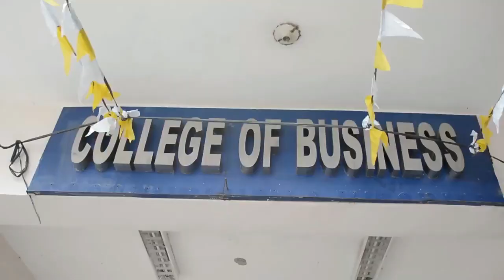JPIA Video Montage - Bukidnon State University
NFJPIA R10 & CARAGA 17th RMYC JPIA Video Montage Entry by Bukidnon State Universit